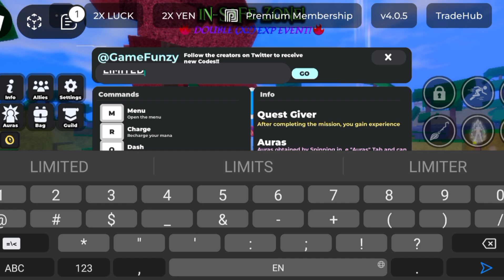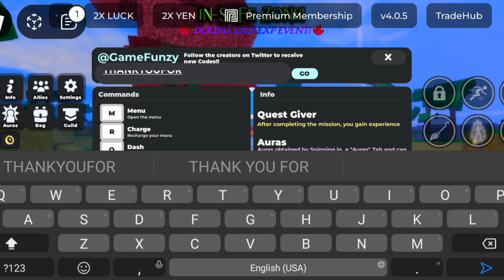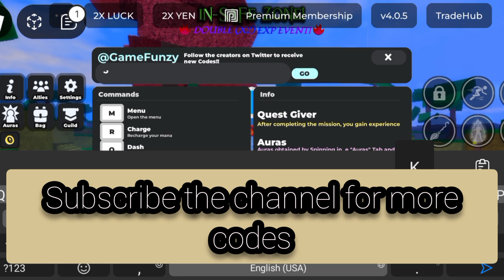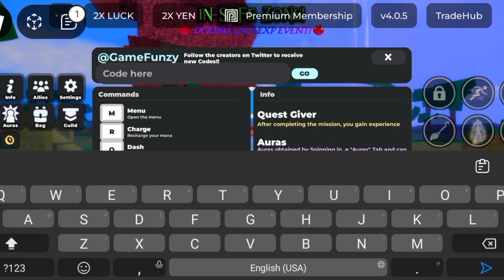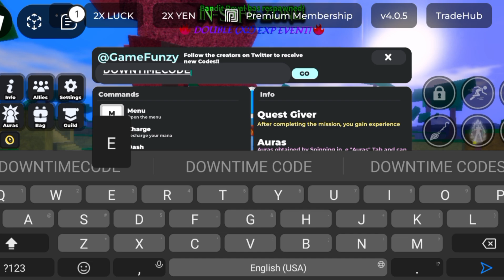*NEW* ALL WORKING CODES FOR GRIMOIRES ERA! ROBLOX GRIMOIRES ERA CODES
How do I redeem codes in Grimoires Era?
Not sure how to redeem codes in Grimoires Era? Here’s what you’ll need to do:

Launch Grimoires Era in Roblox.
Hit “Play” on the main menu.
If you haven’t already, decline or accept the tutorial.
Click the “Menu” button on the left side of your screen.

Click the “Info” button that pops up.
Enter your code in the field that appears at the top of the new menu and then press the “Go” button.